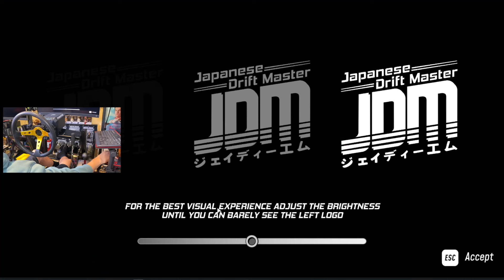JDM Rise Of The Scorpion PC - FIRST Drift RACE VS Nissan R34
G2A Shop With My Link!

▶ Steam = The_SLAP_Train
▶ PSN = SLAP_Train